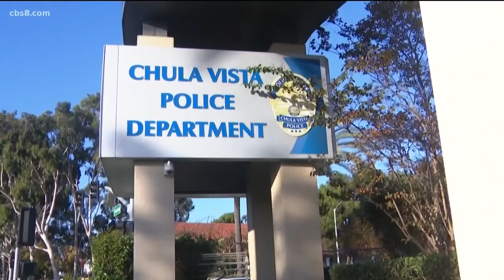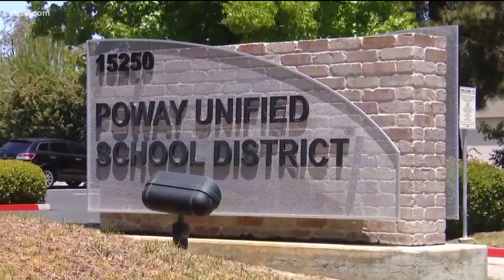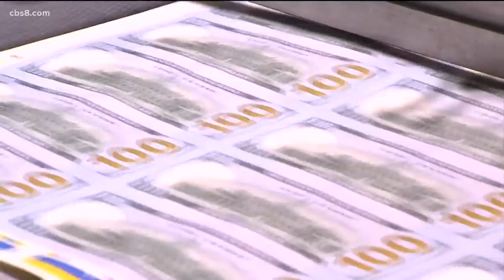San Diego top stories for Feb. 1, 2021, at 6 a.m.